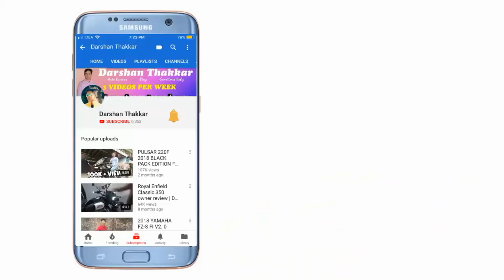CLUTCH & BRAKE PROTECTOR HANDLEBAR FOR KTM RC 390/200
1. Generic microphone (compatiable with all phones)

2. Small tripod (compatiable with all phones)

3. Honor 6x

4. Apple iphone 6

Bike modifications :-

1.Eclipse light handle end bar

2.Led Fog lamp

3.Headlight strip combo

4.Bike/Car polish

3. Snapchat: - thakkar2828

4. Twitter - thakkar2828